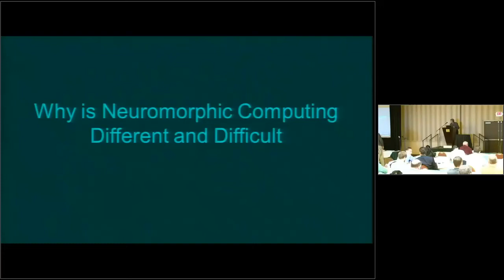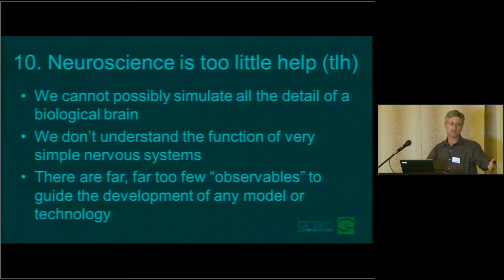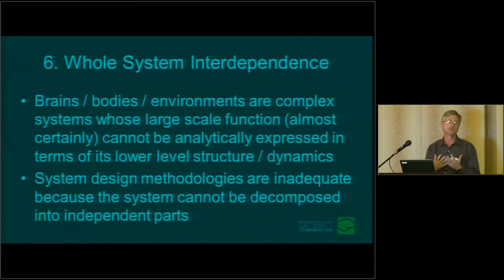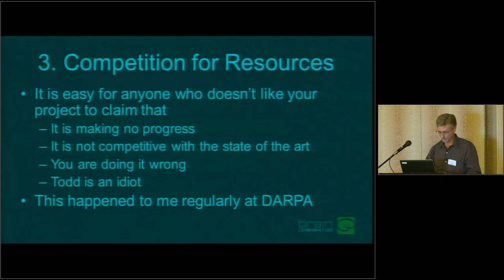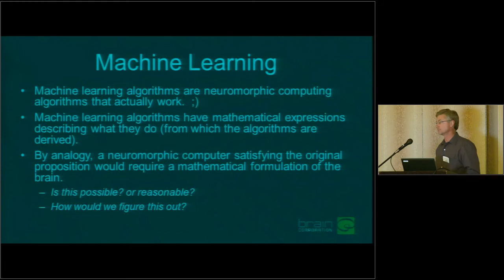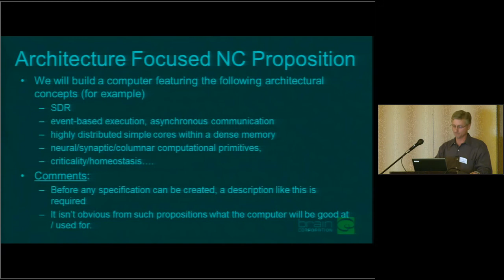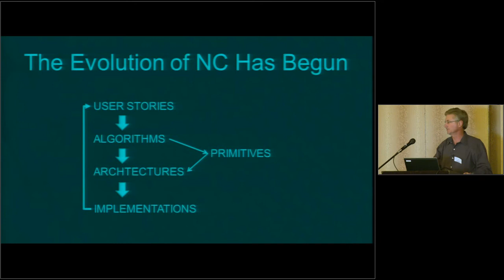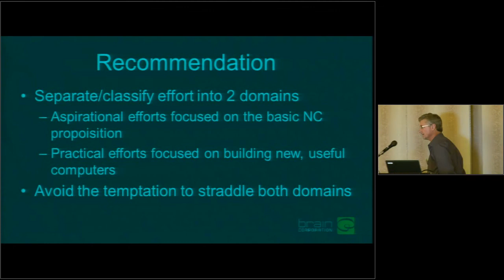001 08 N I C E Workshop 2014 Todd Hylton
001 08 N I C E  Workshop 2014  Todd Hylton